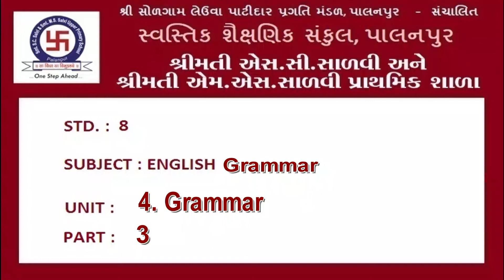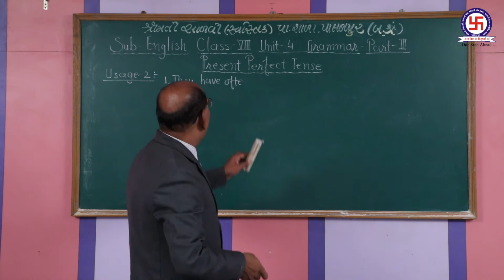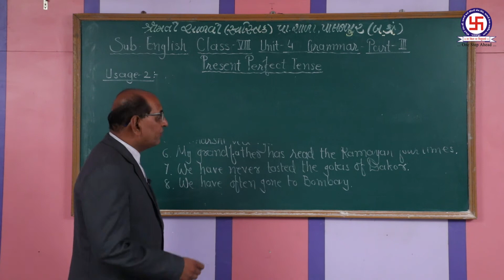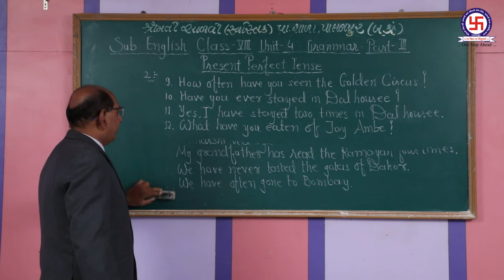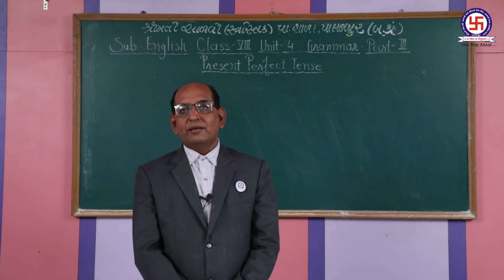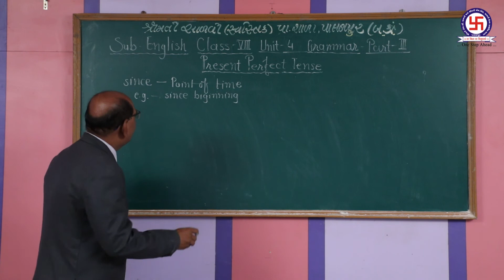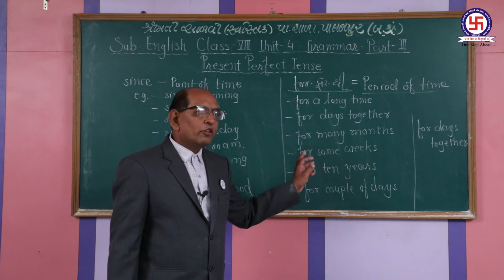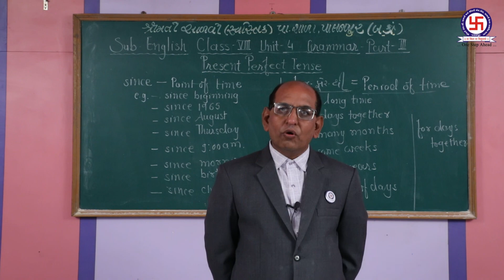S-8 ENGLISH GRAMMER–PERFECT PRESENT TENSE-UNIT-4-P-3 ધો-8 અં ગ્રા-પર્ફેક્ટ પ્રેજન્ટ ટેન્સ-યુ-૪-ભા-૩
STD-8 ENGLISH GRAMMER–PERFECT PRESENT TENSE-UNIT-4-P-3
ધોરણ-8 અંગ્રેજી ગ્રામર-પર્ફેક્ટ પ્રેજન્ટ ટેન્સ-યુનિટ-૪-ભાગ-૩